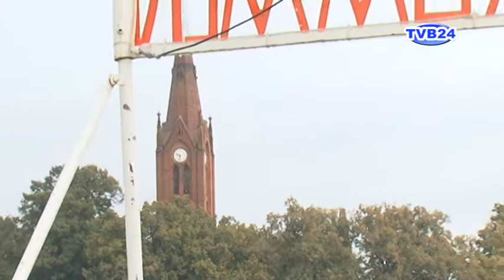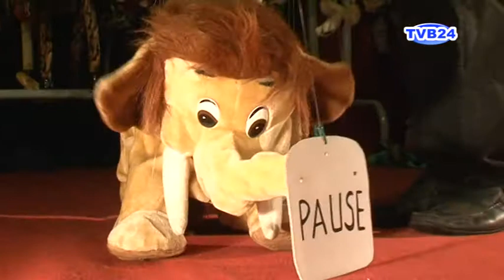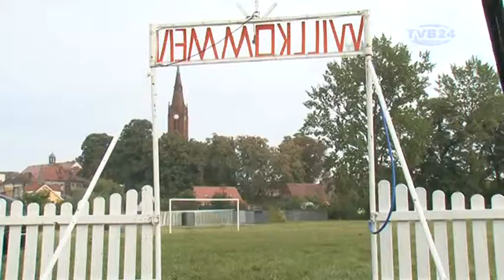TVB24 "CYRK MARIONETEK"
Felieton produkcji TVB24 o ostatnim objazdowym cyrku marionetek